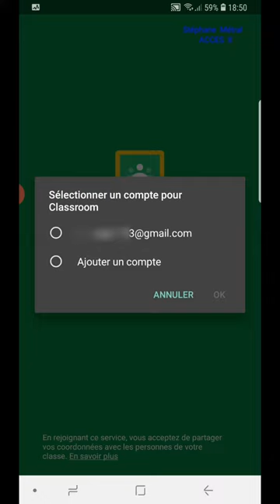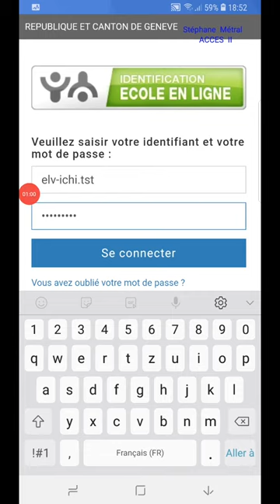Se connecter à Classroom avec son compte EEL